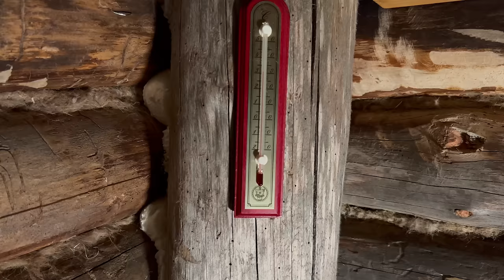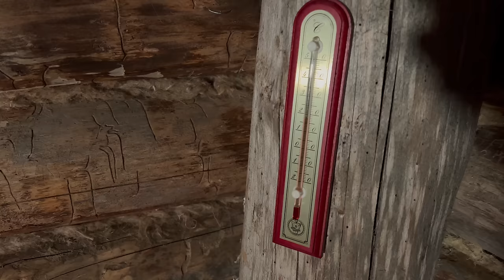I spent the night in a SECRET BUNKER dugout, the BEAR came at night, no talking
I found this place with great difficulty. I covered a long distance and had a great time. And at night, a bear walked very close to the underground house. It's a good thing he didn't eat me